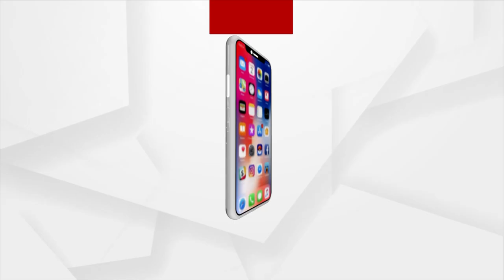93-Year Old Buzz Aldrin, The Second Man On The Moon, Marries For Fourth Time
93-Year Old Buzz Aldrin, The Second Man On The Moon, Marries For Fourth Time.